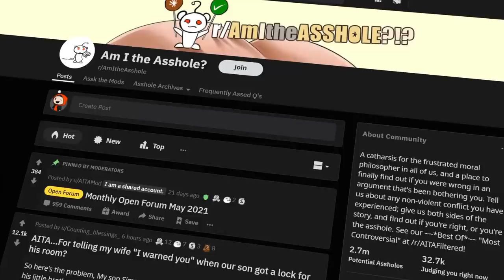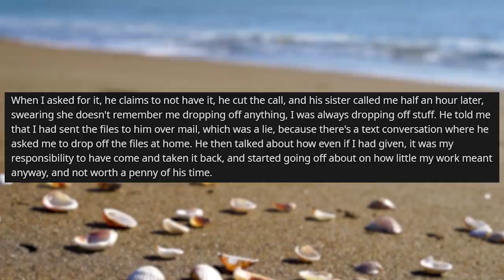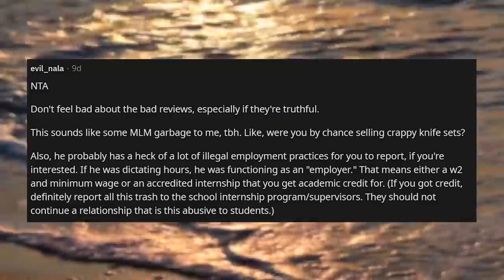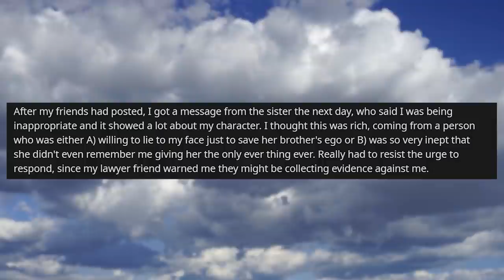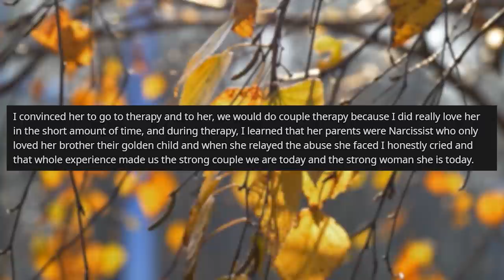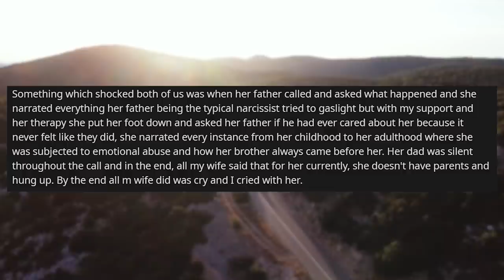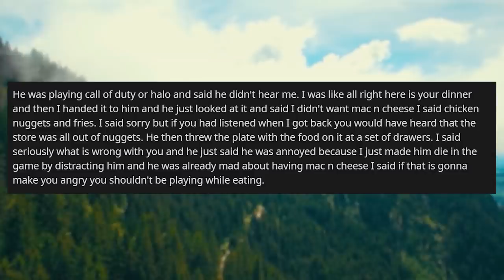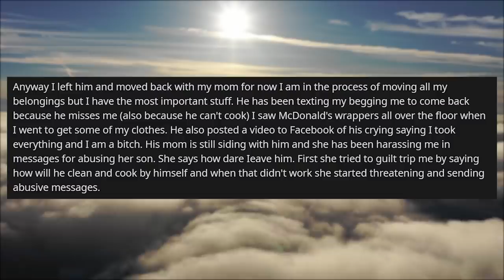Boss STOLE FROM ME & Docked My Pay So I Ruined His Companies Image With UPDATES r/AITA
r/AITA in today's XO story with updates, OP has a bad boss who not only doesn't pay his staff correctly but also took personal items from OP also. The item the boss took was a hard drive when OP was giving back some company files after he left the company.

0:00 Intro
0:35 Story 1
7:37 Story 1 Update
10:20 Story 2
13:30 Story 2 Update
16:20 Story 3
19:30 Story 3 Update